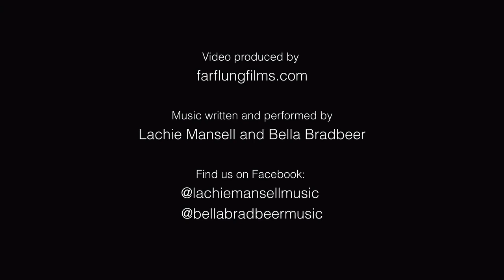UNESCO Creative City of Craft and Folk Art – Meet the maker: Tammy Gilson,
Tammy Gilson is a traditional owner from Wadawurrung country and award-winning basket weaver.